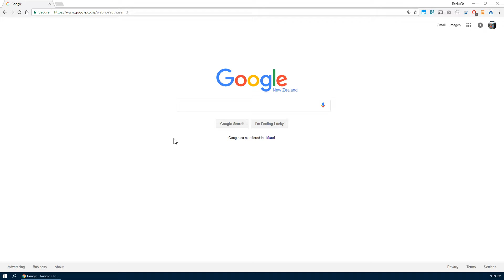Philip Morris - Favorite thing about Rangiora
Philip Morris quickly shows you one of his favorite things about Rangiora.